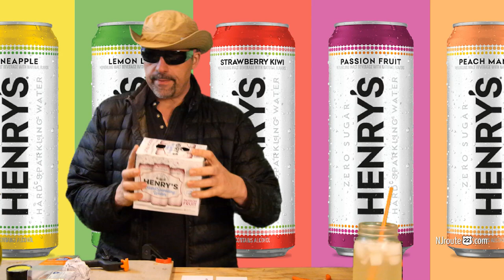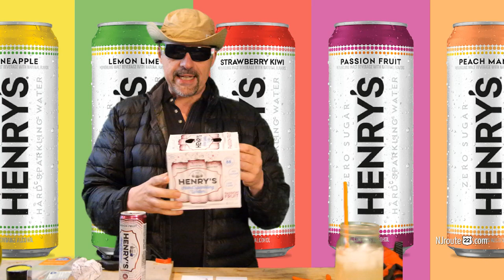Henry's Hard Sparkling Water Review 2019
Today's NJroute22.com video is about Henry's Hard Sparkling Water. How does it fit into the "spiked" seltzer options? We share our experiences and more.